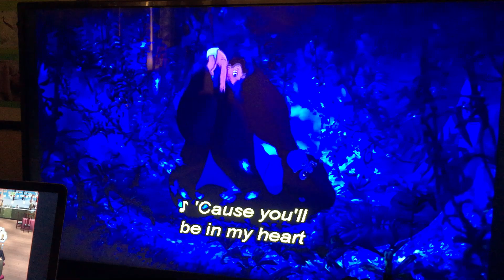Tarzan - You’ll Be In My Heart [English]